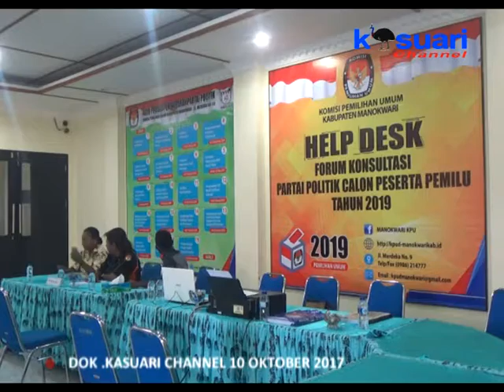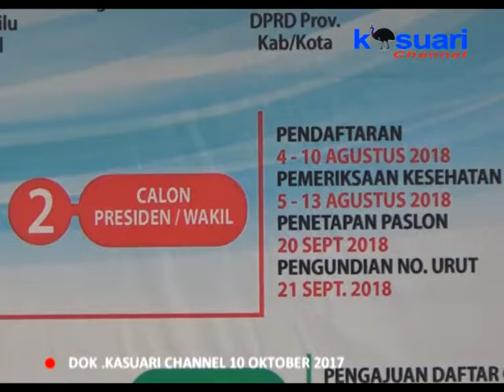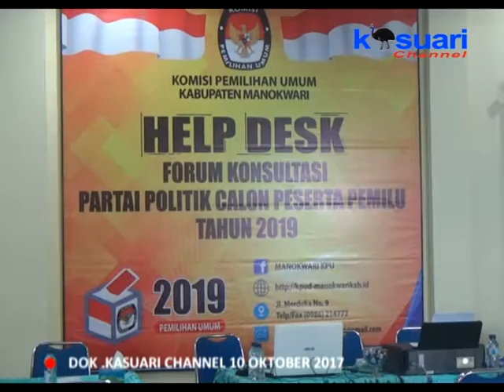06 - KASUARI NEWS - BERKAS PENDAFTARAN PARTAI PERINDO DI KEMBALIKAN KPUD